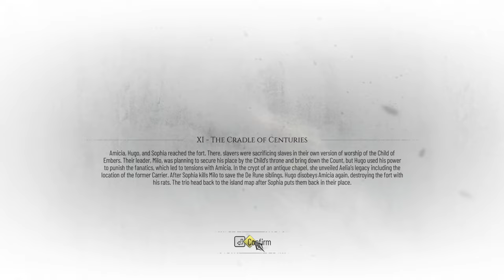A Plague Tale: Requiem Silent Gameplay No Commentary Part 26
A Plague Tale: Requiem Silent Gameplay, No Commentary.